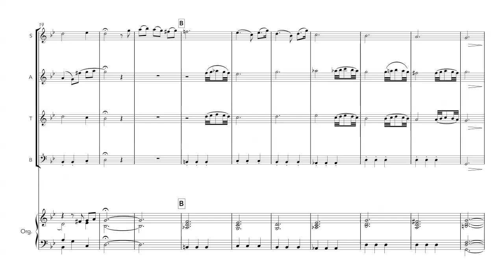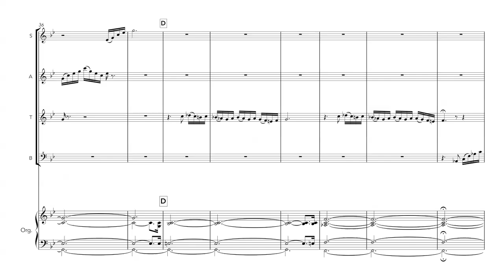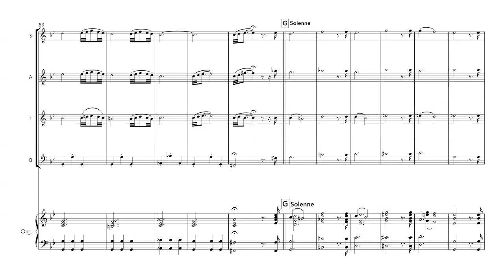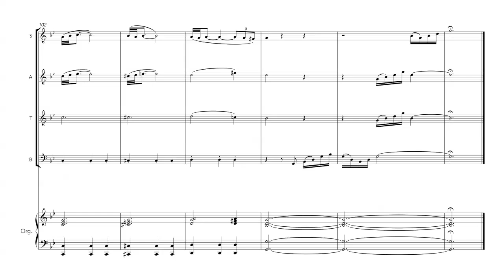Albinoni / Giazotto - Adagio in G minor - arranged for Recorder Quartet and Organ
Arranged by Recorder Quartet (Soprano, Alto, Tenor and Bass) and Organ by Orlan Charles.

If you want to contribute to this channel, you can make a donation to my PayPal account below.

Se você quer contribuir com este canal, pode fazer uma doação para a minha conta do PayPal abaixo.